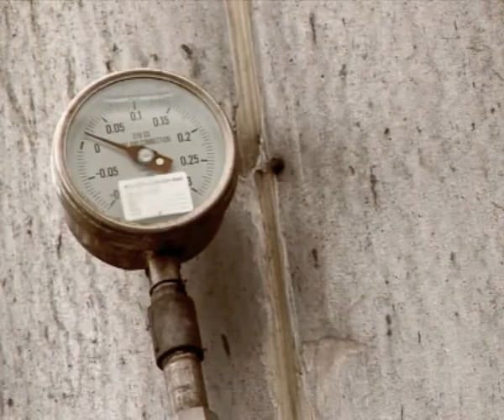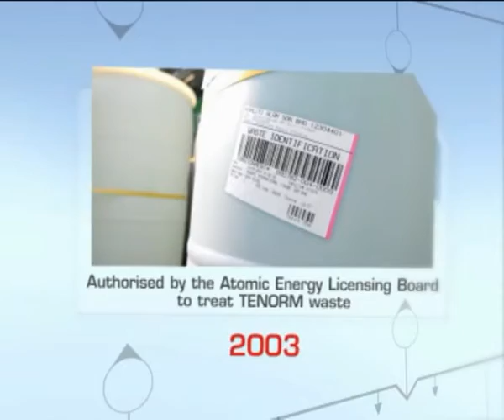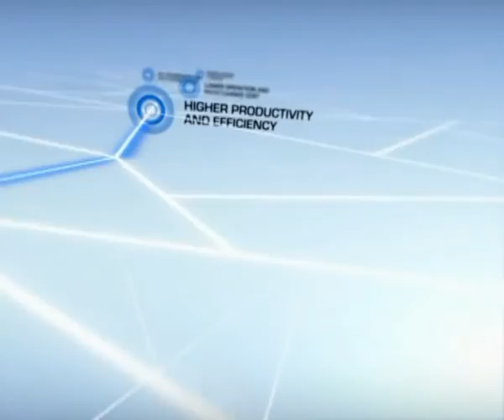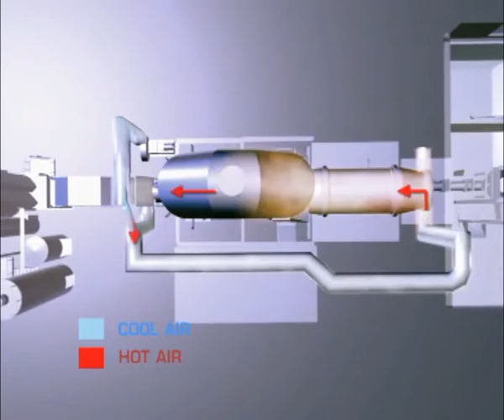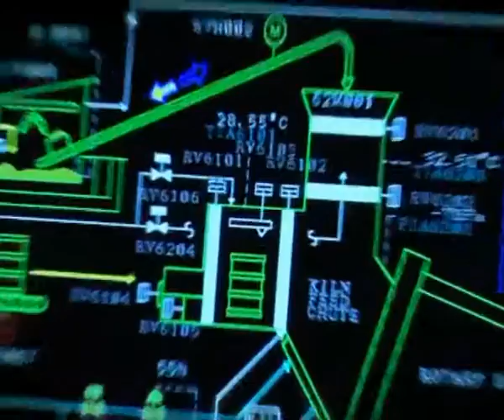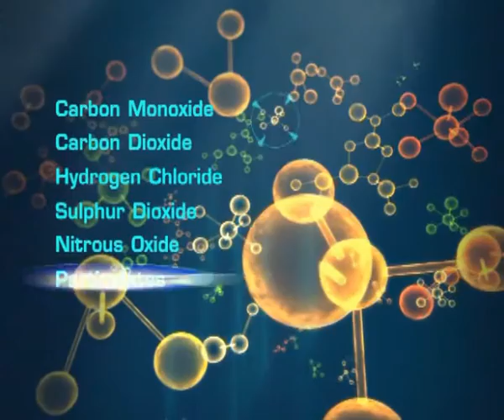Kualiti Alam Modular Incinerator